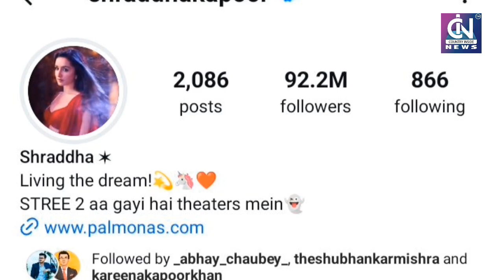श्रद्धा कपूर ने PM मोदी और प्रियंका चोपड़ा को इस मामले में किया पीछे।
आदित्य गौरव की रिपोर्ट।
आलेख - आदित्य गौरव।
पार्श्व स्वर - आदित्य गौरव।
         "COUNTRY INSIDE NEWS AGENCY"NEW DELHI